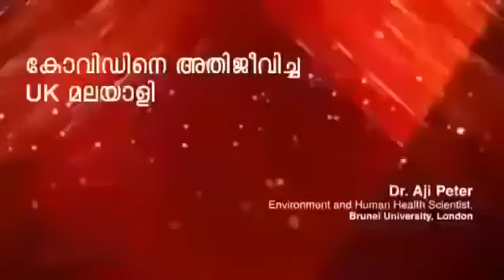PINTO XPRESSIONZ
കോവിഡിനെ അതിജീവിച്ച യൂ കെ മലയാളി ഡോക്ടർ